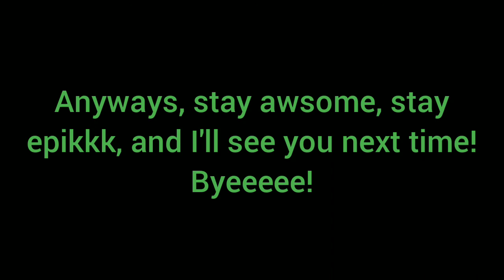How To Make King Doggy! (Roblox BGS Bubble Gum Simulator)!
Easter pog
and also this is a joke

music